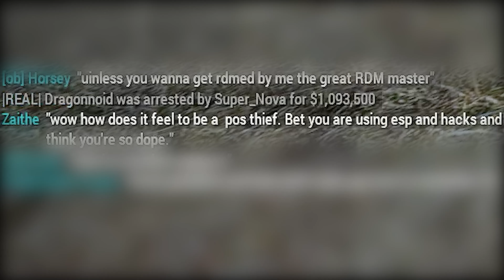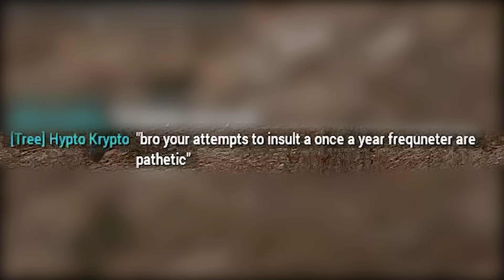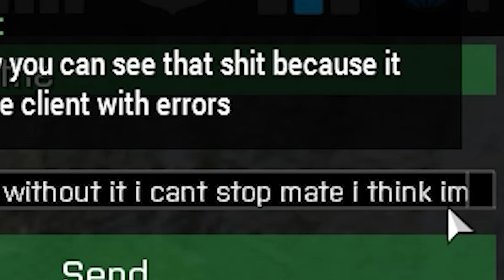Altis 6 - Zaithe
Dumping our human trash on this island of Altis